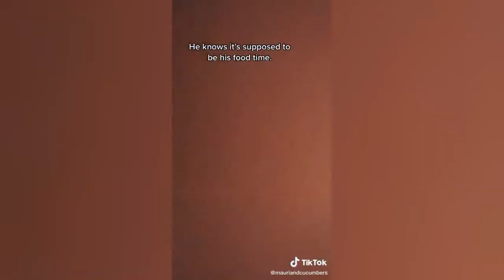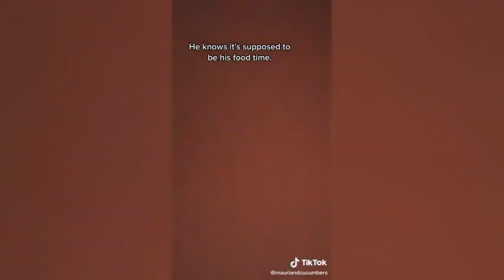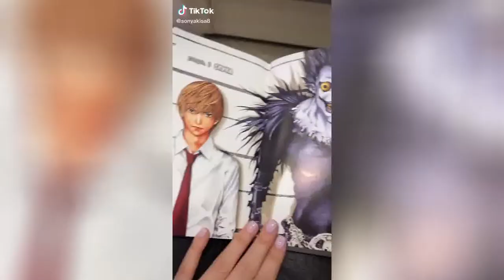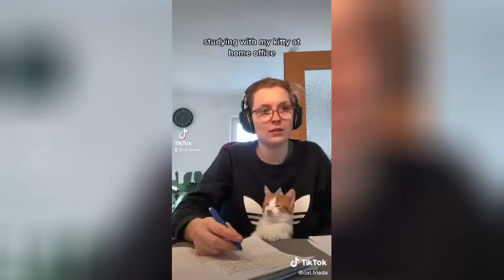Tiktok VIBES | Awesome cats #19